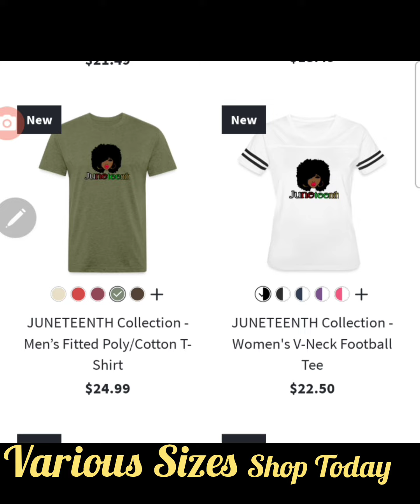Shop Today ! Juneteenth Merch My Online Store GagirlEverywomanBoutique FreeStandardShipping 🛍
Edit with InShot Shop Today For Juneteenth Merch and More my Online Store